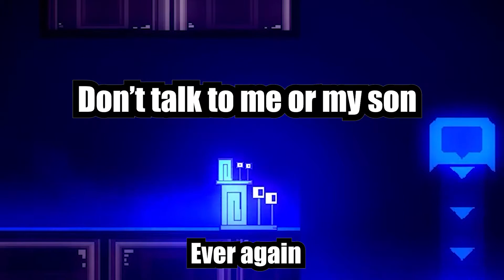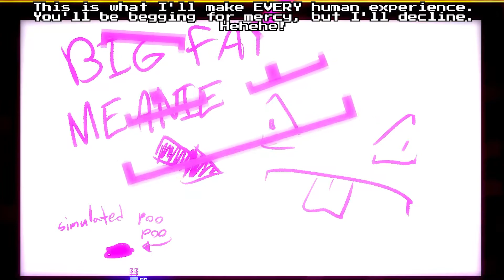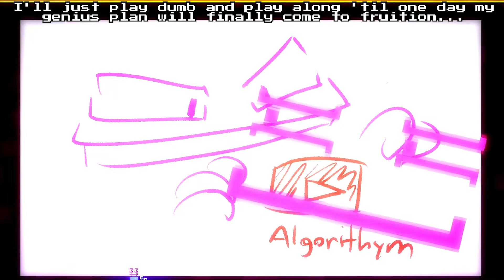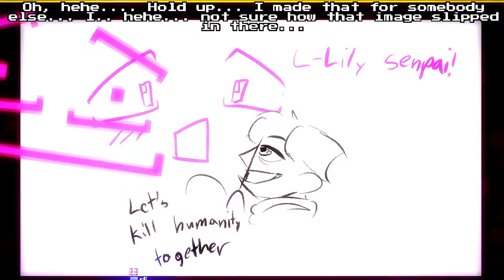Will You Snail? || Flirting with Death (PART 1)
There was so much death and pain and destruction, now I gotta make it a multi parter